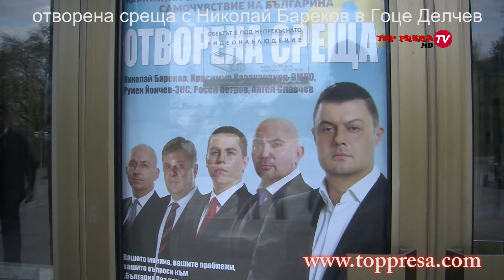Бареков на среща в Гоце Делчев: Аз не сатанизирам нито една партия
Лидерът на „България без цензура" Николай Бареков и председателят на ЗНС Румен Йончев, се черкуваха вчера преди насрочените политически срещи със симпатизанти в Неврокопския край в манастира „Свети Георги Победоносец" край Хаджидимово.